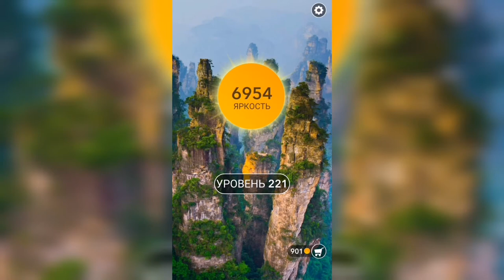Word / Слово Крест: Поиск русского кроссворда / Уровень 221